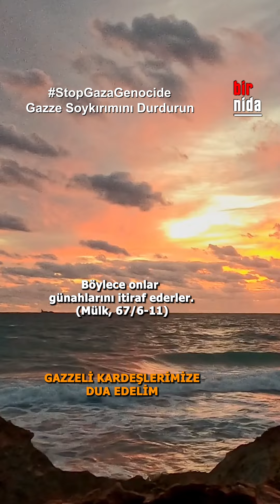Rablerini inkar edenler için cehennem azabı olacaktır (Mülk, 67/6-11)